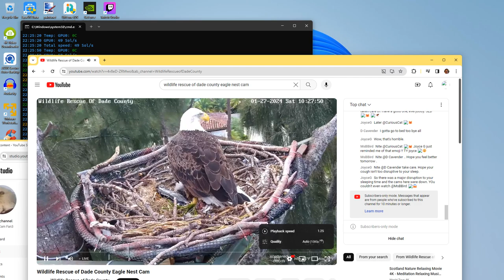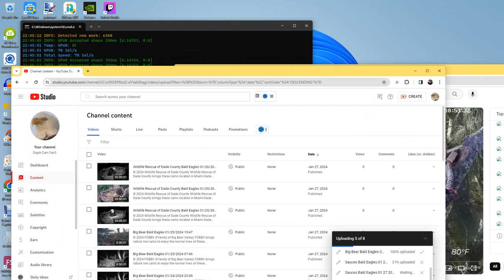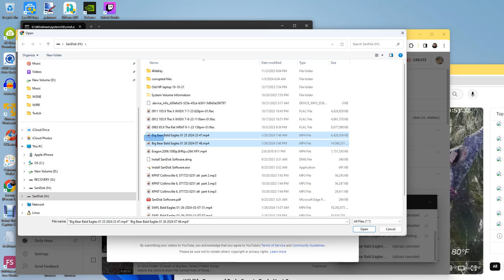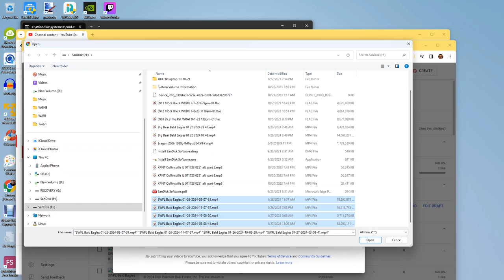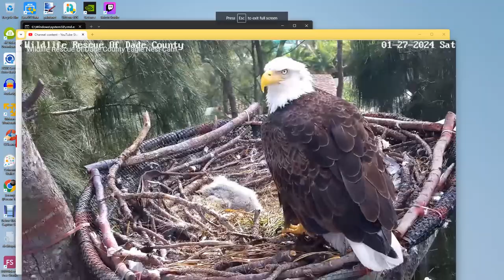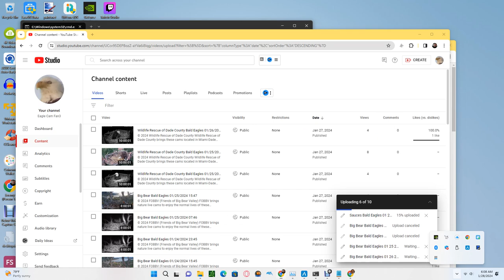Wildlife Rescue of Dade County Bald Eagles 01/27/2024 22:27